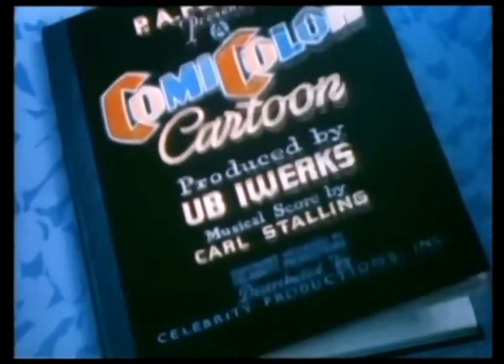ComiColor Cartoons - Dick Whittington's Cat - 1936 (HD)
The ComiColor Cartoon series was a series of 25 animated short subjects produced by the Ub Iwerks studio from 1933 to 1936.
Best quality